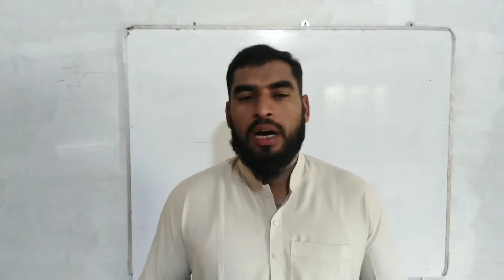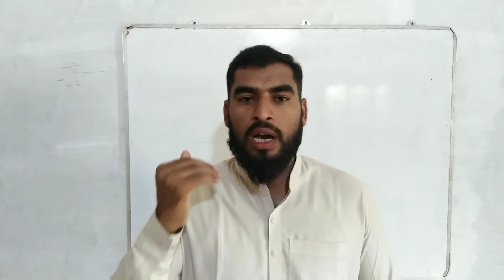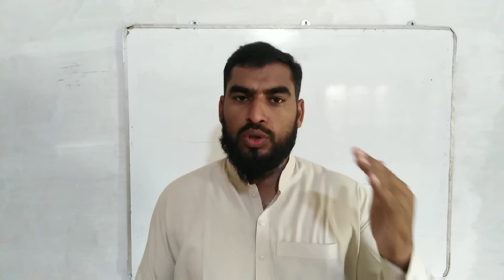EID UL FITR AAZADI KA DIN HAI.​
PEGHAM E EID YEH HAI K HME AAZADI CHAHYE​ TAAGOOT SE, ZULM SE, AUR SARMAYDAARI NIZAM SE.​